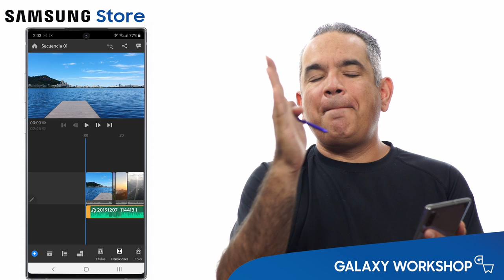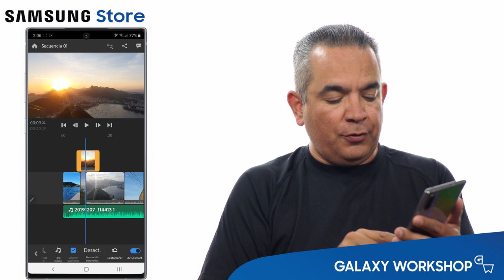Herramientas de Edición en Adobe Premiere Rush